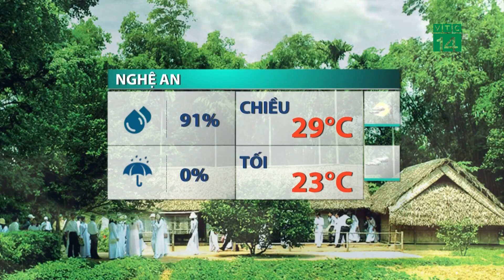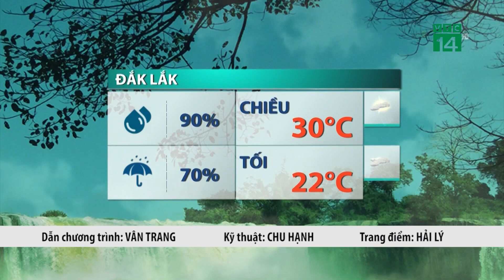Dự báo thời tiết mới nhất ngày 6 tháng 11 năm 2021 | Tin bão mới nhất | Thời tiết 3 ngày tới